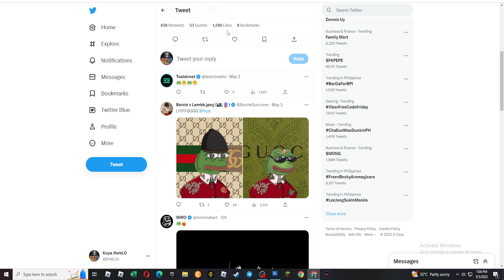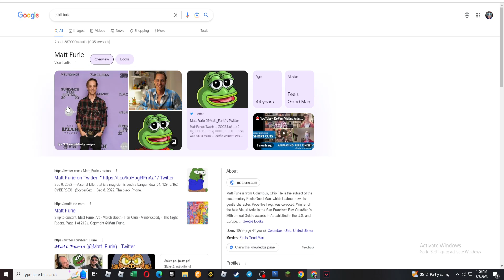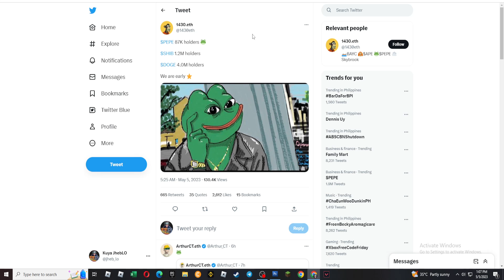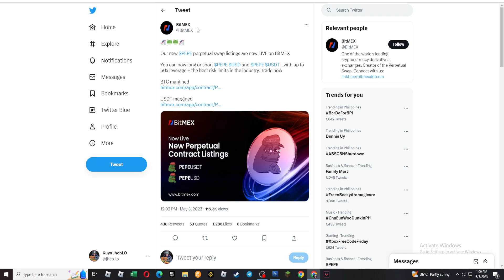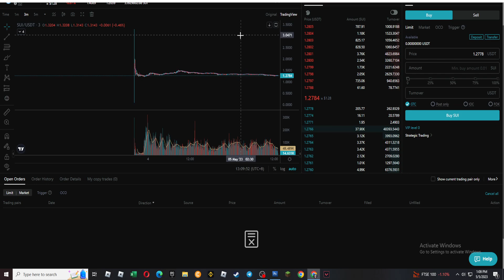PEPE COINS SUMABOG! | Crypto News | Update